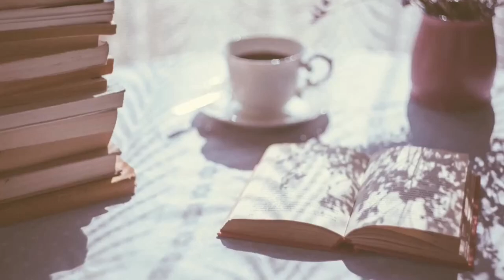Reading Plans for 2020 and My Relationship with Goodreads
|| ABOUT ME ||

I appreciate each and everyone of you that checks out my videos!